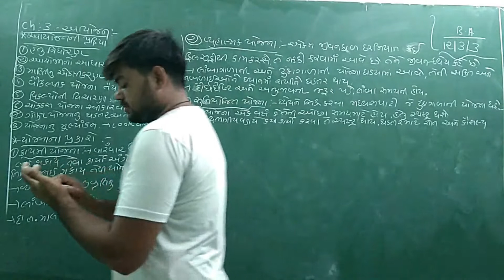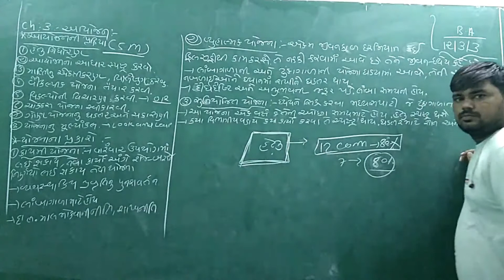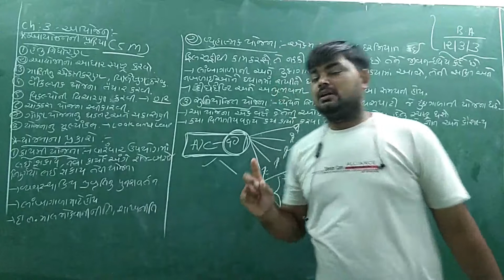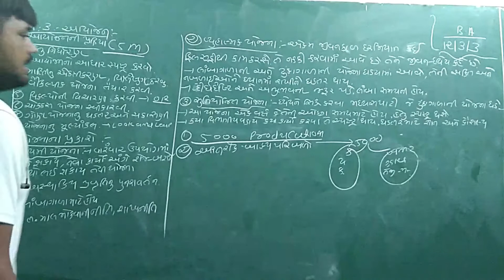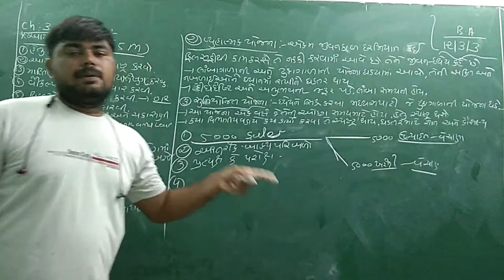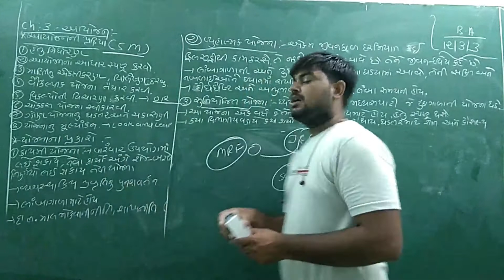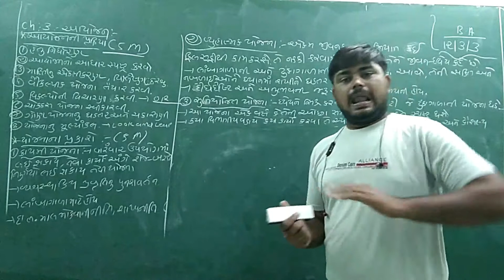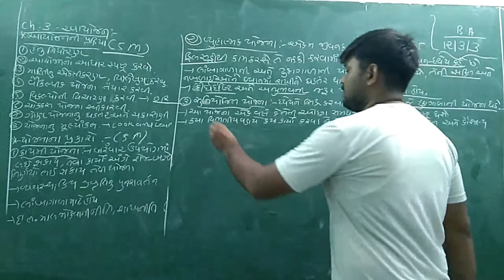STD-12 Com. B.A._Ch -3 _આયોજન_(PLANNING)_ PART-3 Maharshi Gurukul